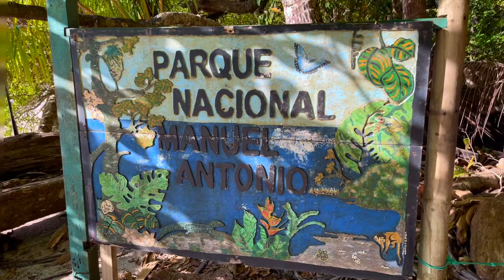Central America 2024 4K